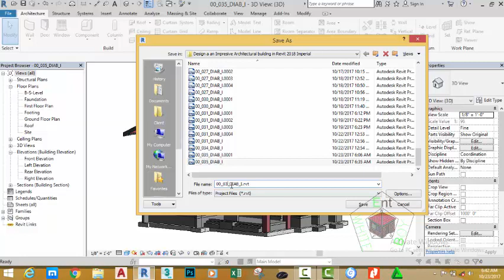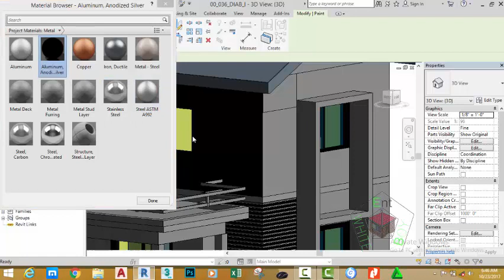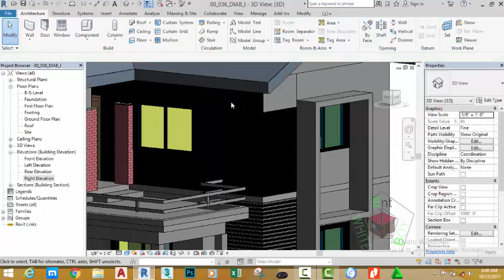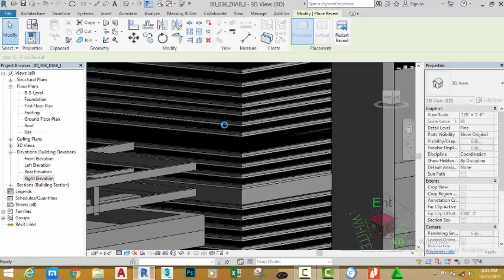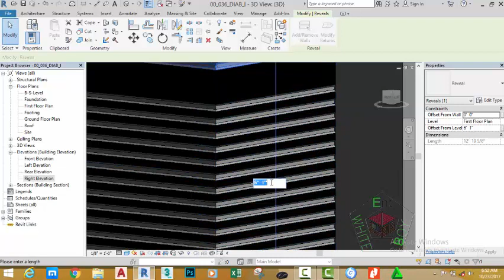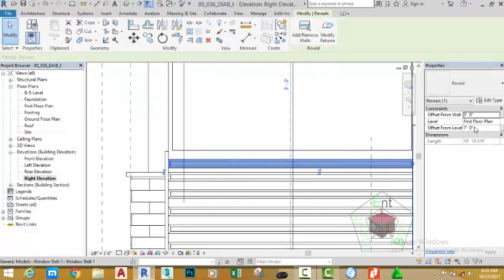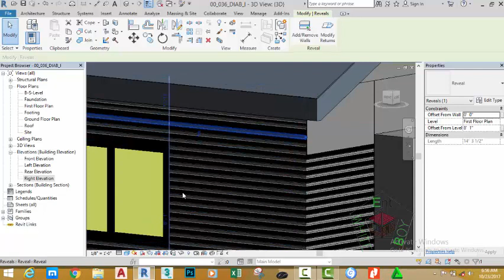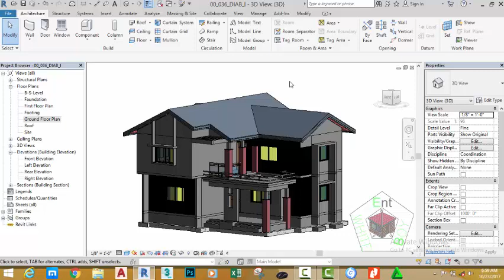00 036 DIAB I Reveal 2